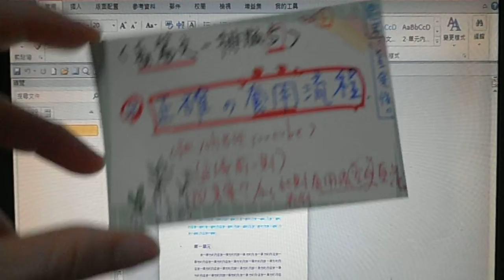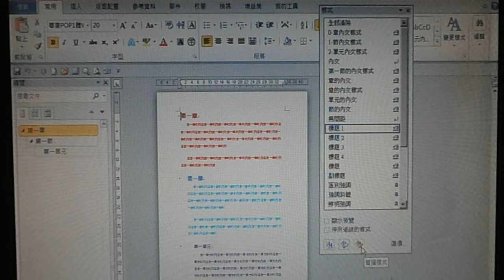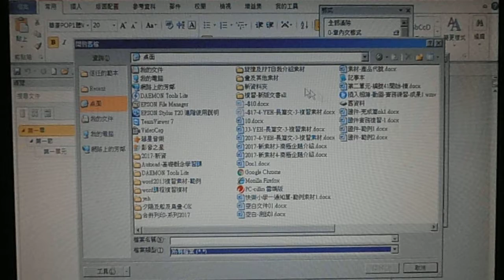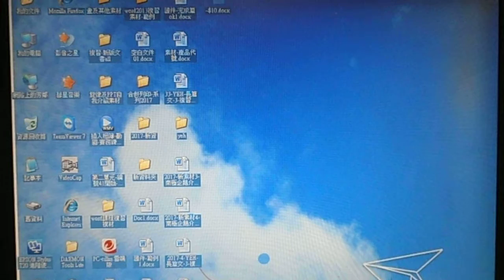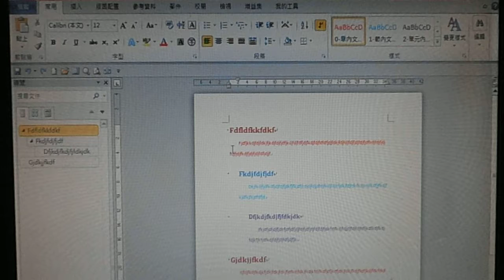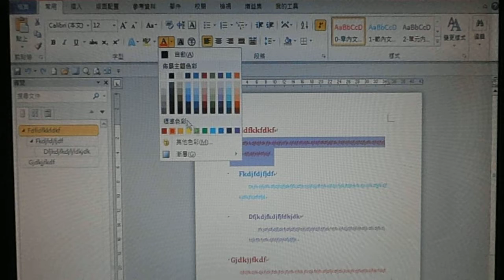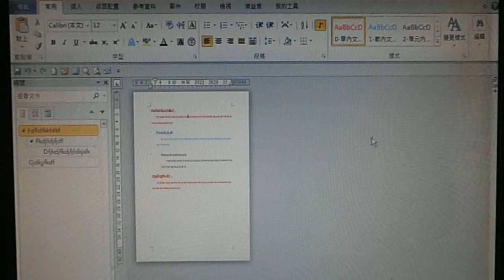*長篇文-排版5-正確的套用流程,複習..fm:yeh老師******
*註：（適用：未打字前）